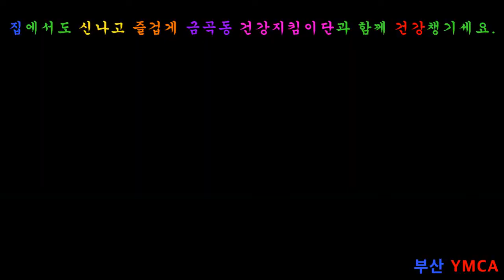2020 04 12 건강지킴이단 진도아리랑/장필국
코로나19 사회적 거리두기 연장(~4/19)으로
많이 지쳐가고 있는 요즘,

금곡동 건강지킴이단에서
신나고 즐겁게 홈트(집에서 간단하게 할 수 있는 운동) 하시라고
트로트 건강체조 영상을 준비하였습니다.

모두 사회적 거리두기를 실천하며 건강한 주말 보내시기 바랍니다